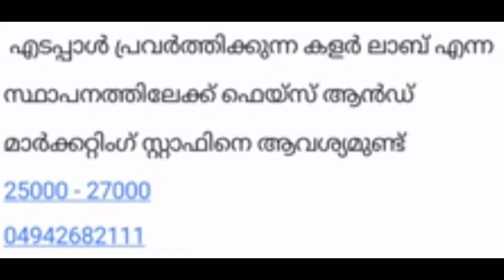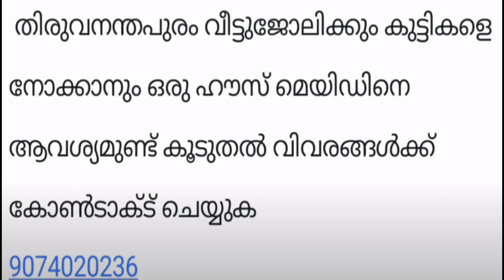Job vacancy kerala 2023 | today Job Vacancy